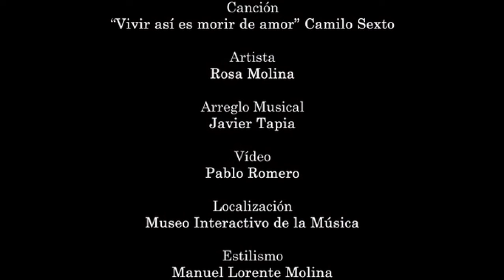Rosa Molina-VIVIR ASÍ ES MORIR DE AMOR.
Dirección Videoclip: Pablo Romero.
Estudio de Grabación: Estudio Javier Tapia.
Localización:Museo Interactivo de la Música.
Estilismo: Manuel Lorente Ventura.
Compositor:Camilo Sesto.